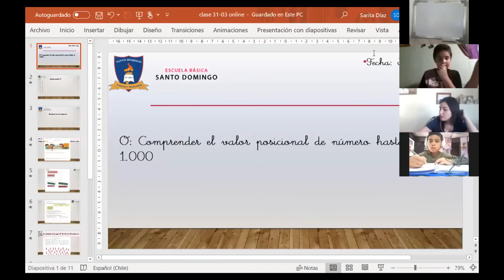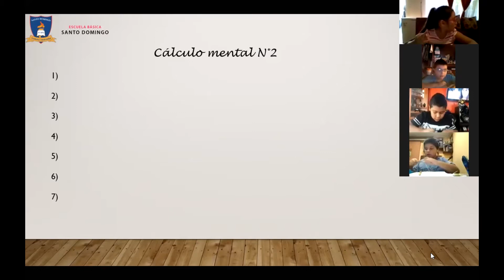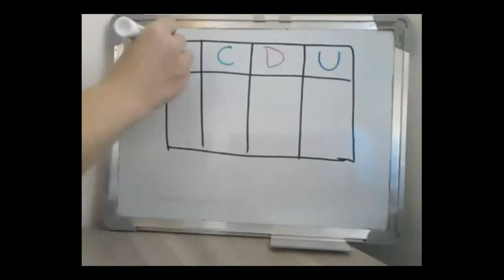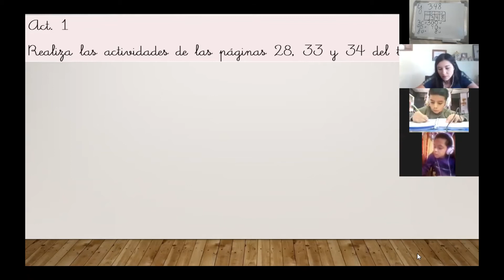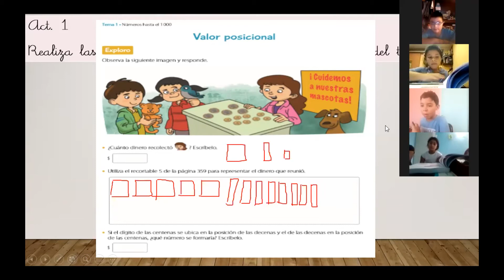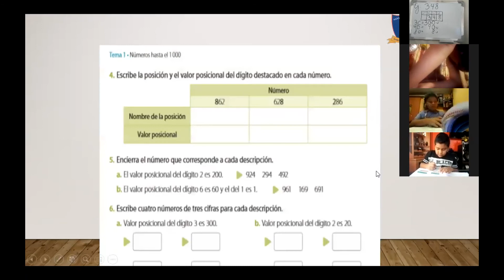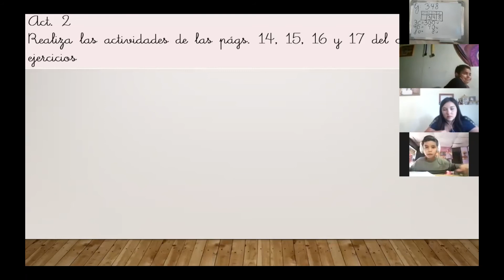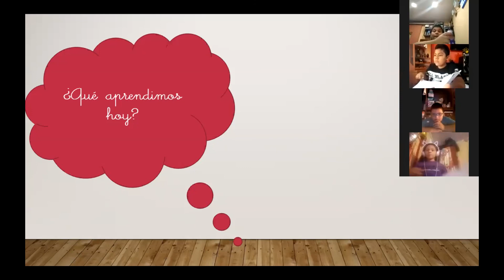Clase 4 - Matematicas - 3°Basico